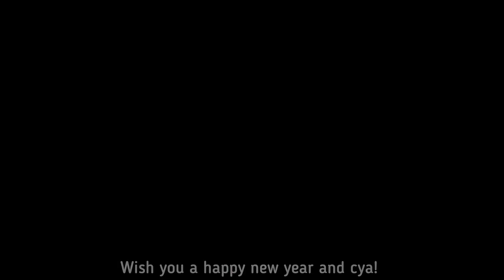Frosty Hotel Tour {Roblox Welcome to Bloxburg}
Frosty Hotel was originally built for 2020 winter but I missed the decorations until recently. My build is limited because I don't have any gamepasses.

Frosty Hotel:
Value: $934,219 (Excluding vehicles)

20+ Facilities:
Piano room, (0:48)
Library/Kid's corner, (1:06)
Gym, (1:18)
Ice rink, (2:20)
Café x2, (3:20);(6:50)
Hot spring, (3:50)
Photo booth x2, (4:40);(10:55)
Chairlift, (5:15)
Rental snowmobile, (5:50)
Car park, (6:10)
Stage show, (7:05)
Swimming pool, (7:00)
Cinema, (7:35)
Boutique, (8:45)
Garden center, (9:20)
Convenience store, (9:50)
Restaurant, (10:05)
Toy store, (11:05)
Soccer field, (11:10)
Snow sledding (11:40)

20 Rooms: (Single: 14, Double: 5, Triple: 1)
"The Baywatchers" (12:10)
"The Frontier" (14:10)
"The Presents" (15:55)
"The Campers" (18:55)
"The Snow-lovers" (20:40)